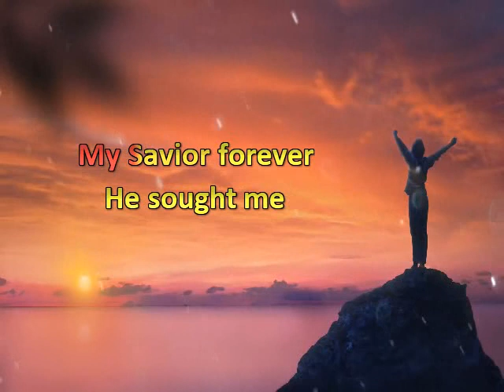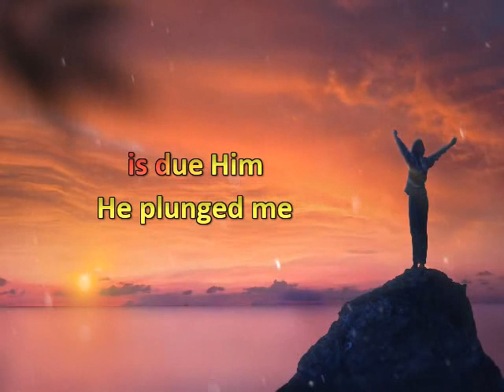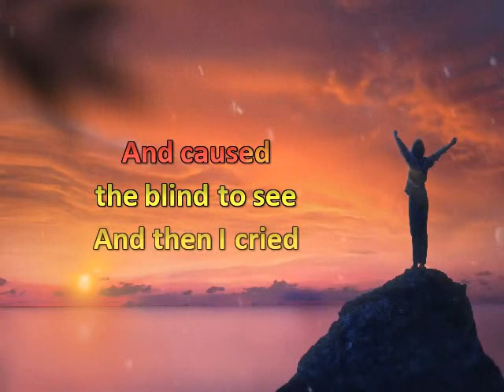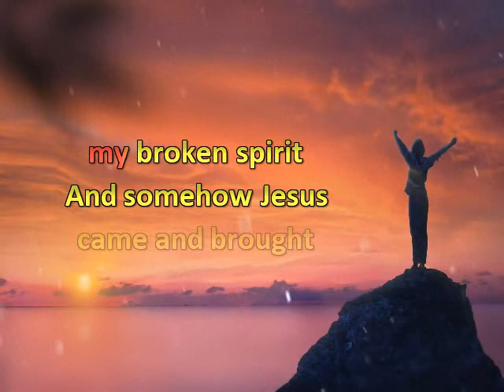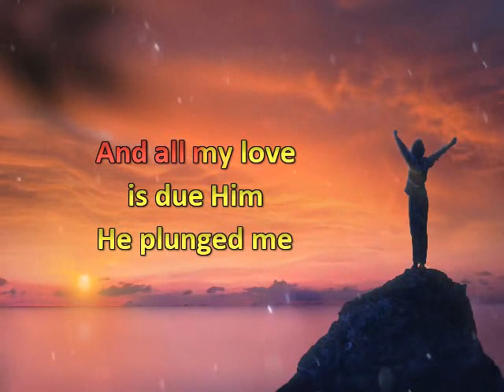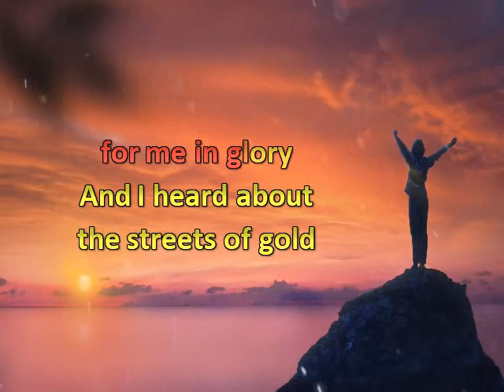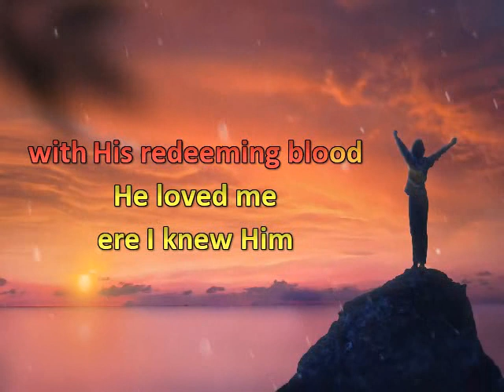Victory In JESUS * Worship Time * Karaoke